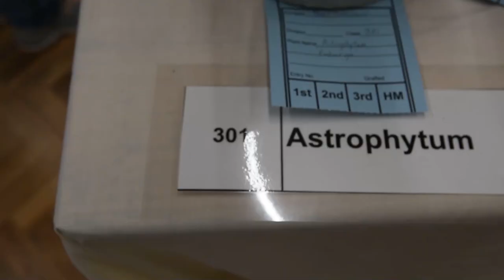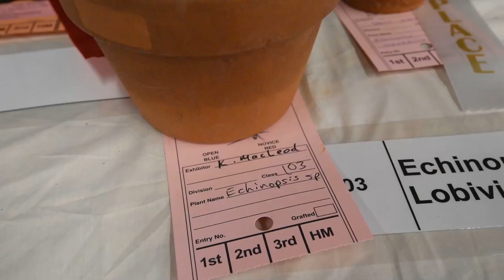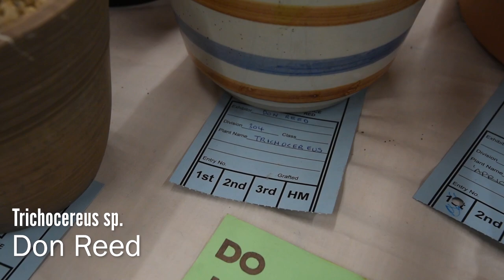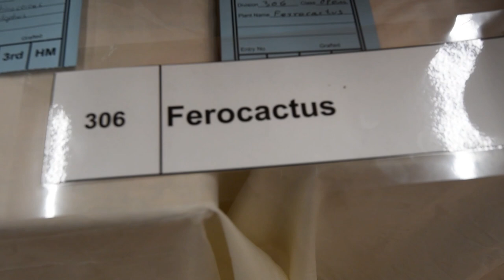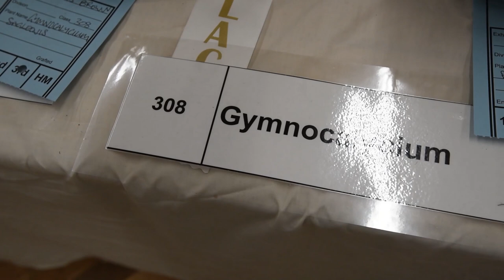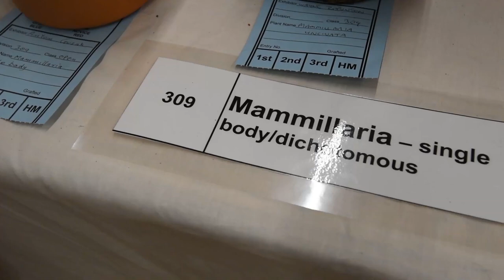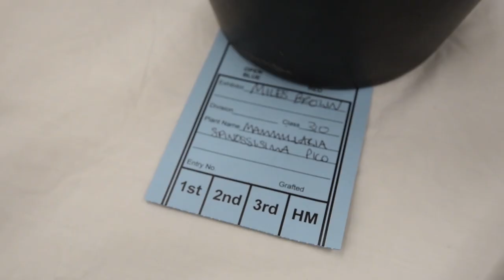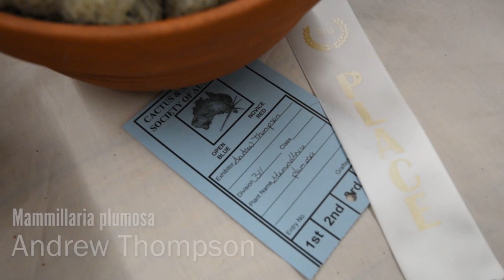#93 The 2018 Cactus and Succulent Society of Australia Competition | Part 1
LET'S PLANT!
EP - 2018 Cactus and Succulent Society of Australia Show

This is the first installment of a series of videos I'm releasing, which covers the annual CSSA competition. The raw footage about 1.5 hours long, and I'm working through them in parts.

I also plan to release a full length version compiling all of the split parts into one video, which I believe will make for a better viewing experience if you have the time to go through them all in one sitting!

Make sure to check out my CSSA Show 2018 playlist to see the other parts, or check out the full length 2 hour version if you prefer to watch all of them in one go.